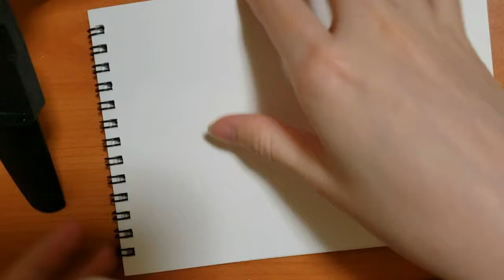How to draw scenery fuji mountain, vẽ tranh phong cảnh núi Phú Sĩ bằng màu nước